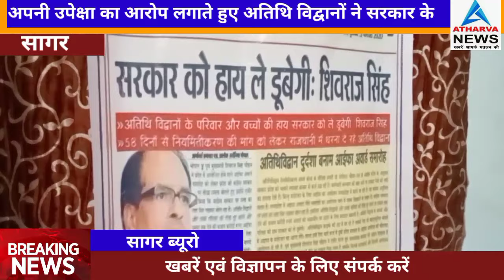भाजपा सरकार को भारी न पड़ जाएं अतिथि विद्वान सागर में इन्होंने आर-पार की लड़ाई लड़ने का ऐलान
भाजपा सरकार को भारी न पड़ जाएं अतिथि विद्वान
*सागर में इन्होंने आर-पार की लड़ाई लड़ने का ऐलान करते हुए सरकार के खिलाफ बिगुल बजा दिया है!*
*आप देख रहे हैं अथर्व खबरें ऐसी जो देखकर कर दें सोचने पर मजबूर*
*ATHARVA NEWS GROUP*